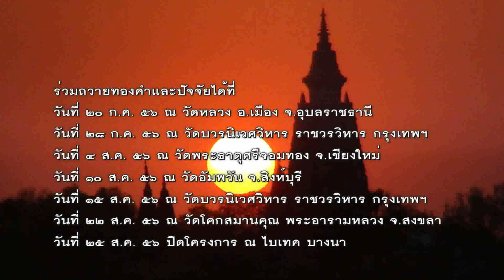ธรรมสวัสดี หุ้มทองยอดฉัตรพระมหาเจดีย์ ตอนที่011